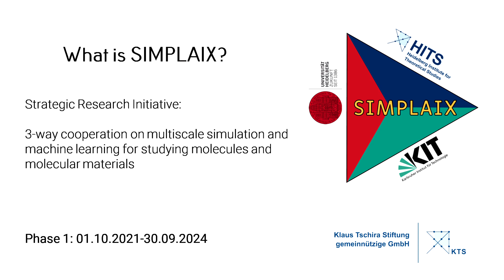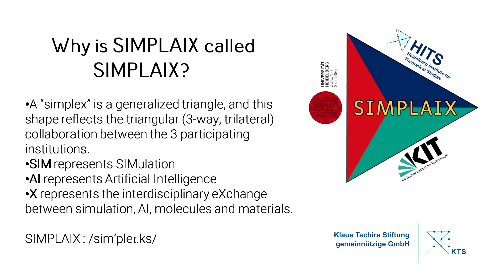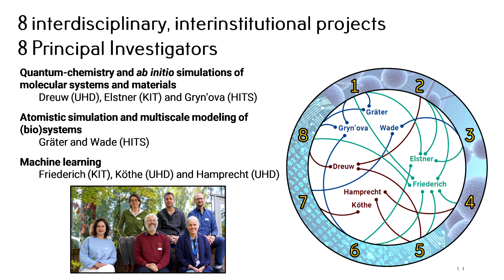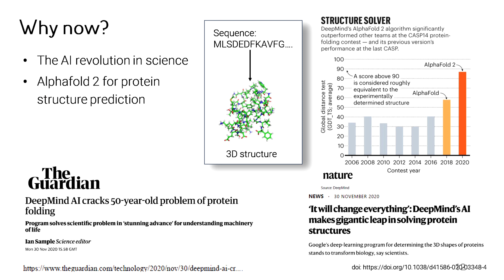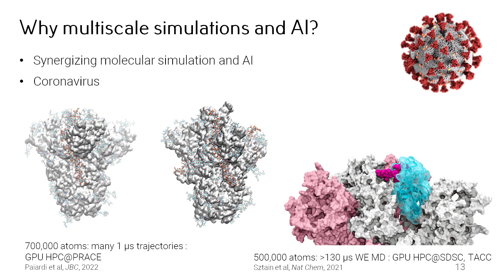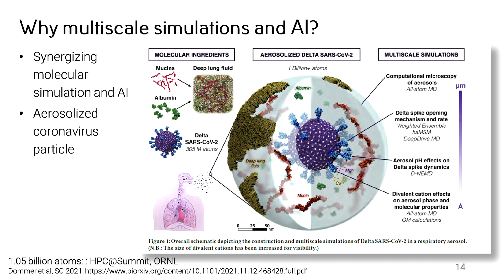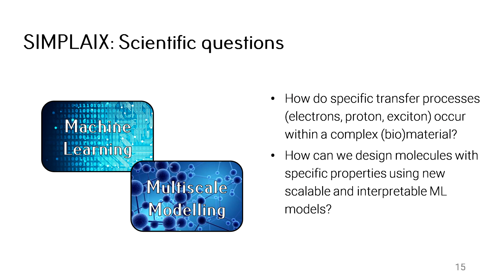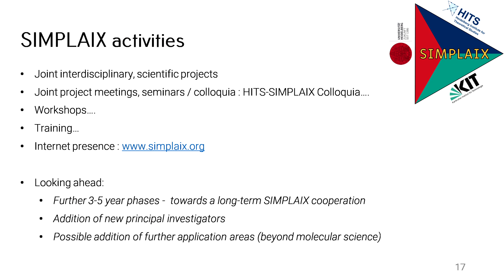Introducing SIMPLAIX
Rebecca Wade: Introducing SIMPLAIX

Talk at the SIMPLAIX inaugural symposium.
12 April 2022, Studio Villa Bosch, Heidelberg.

SIMPLAIX is a 3-way cooperation on multiscale simulation and machine learning for studying molecules and molecular materials. The partners are: Heidelberg Institute for Theoretical Studies (HITS), Karlsruhe Institute of Technology (KIT) and Heidelberg University.

SIMPLAIX spokesperson Rebecca Wade talks about the SIMPLAIX initiative, its name, its relation to other initiatives, and the projects involved. Moreover, she explains why the synergy of multiscale simulations and AI is so crucial to molecular life science and materials research.